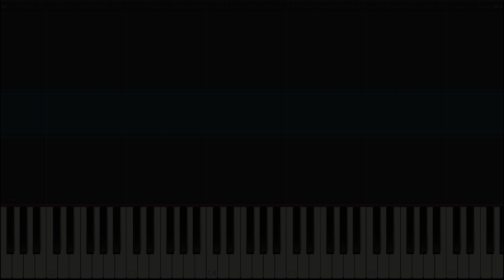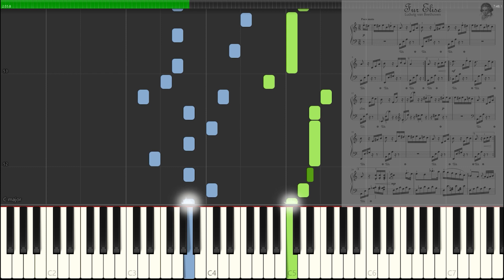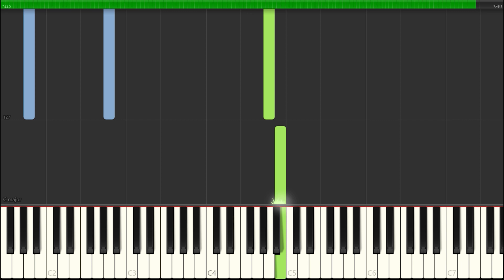Fur Elise - Beethoven - Level 4 - Original Piano Music - Fast & Slow - Tutorial - How to Play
SLOW  ▶ 3:09